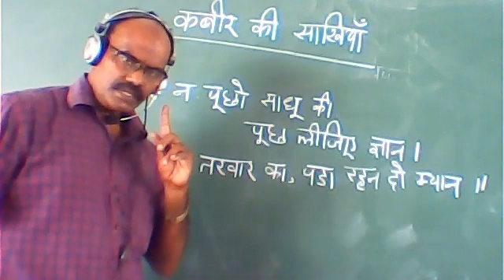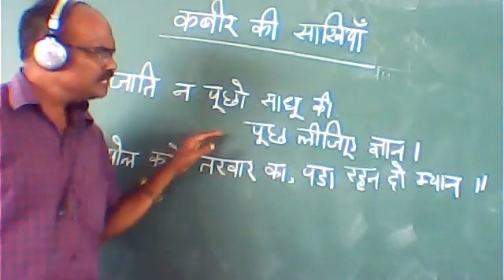GRADE 8 A HINDI 2L JEYARAJ KBIR KI SAKIYAN VIDEO 1